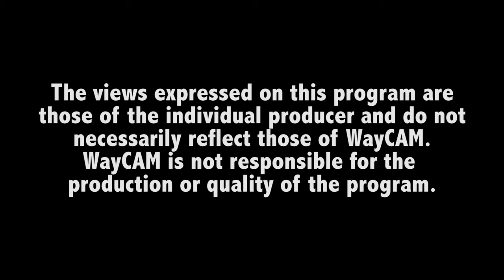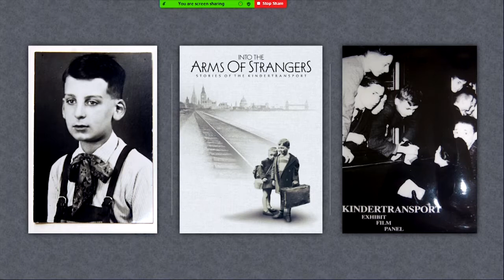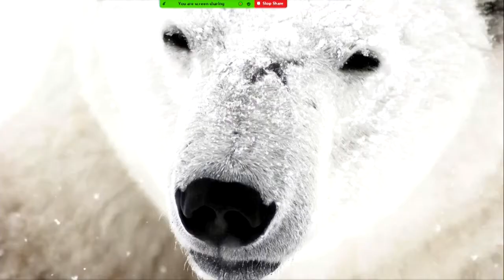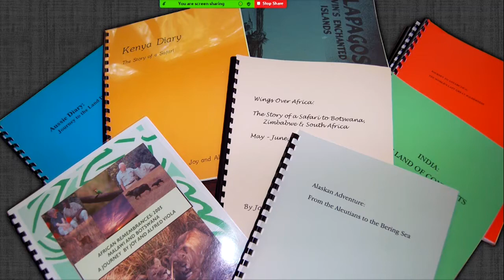From Schnitzel to Nockerln with Joy Viola - December 9, 2021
Available at Russel's Garden Center and The Wayland Depot!

All proceeds from the book benefit The Friends of Guisachan